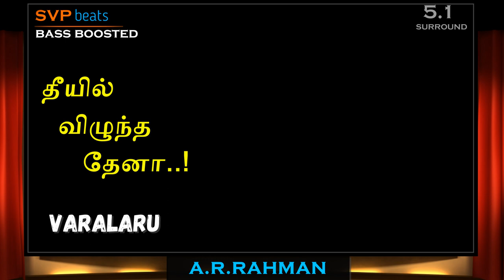2006 ~ A.R.Rahman ~ Theeyil Vizhuntha Thenaa ~ Varalaru ~ 🎼 5.1 SURROUND 🎧 BASS BOOSTED 🎧 SVP Beats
Lovely Mother Song with A.R.Rahman's melting voice...

Song: Theeyil Vizhuntha Thenaa
Singers: A.R. Rahman
Movie: Varalaru
            LYRICS
தீயில் விழுந்த தேனா
இவன் தீயில் வடிந்த தேனா
தாயை காக்கும் மகனா
இல்லை தாயும் ஆனவனா

தீயில் விழுந்த தேனா
தாயை காக்கும் மகனா
இல்லை தாயும் ஆனவனா

மழையின் நீர் வாங்கி
மலையே அழுவது போல்
தாயின் உயிர் தாங்கி
தனயன் அழுவானோ
உயிரை தந்தவளின்
உயிரை காப்பானா
கடனை தீர்ப்பானா
ஏ... ஏ... ஏ...

தங்கம் போலே இருந்தவள் தான்
சருகை போலே ஆனதனால்
சிங்கம் போல இருந்த மகன்
செவிலியை போல ஆவானா

தீயில் விழுந்த தேனா
தாயை காக்கும் மகனா
இல்லை தாயும் ஆனவனா

ஓர் சொல்லில் ஓர் உலகம் அம்மா
உலகெல்லாம் ஓர் சொல்லும் அம்மா

நீ சுமந்த பிள்ளையாய்
நான் இருந்தேன் அம்மா
நான் சுமக்கும் பிள்ளையாய்
நீ ஆனாய்... அம்மா

எனக்கு எதும் ஆனதுனா
உனக்கு வேறு பிள்ளை உண்டு
உனக்கு எதும் ஆனதுனா
எனக்கு வேறு தாய் இருக்கா
ஏ... ஏ... ஏ...

நெஞ்சை ஊட்டி வளர்த்தவளை
கண்ணில் மணியாய் சுமந்தவளை
மண்ணில் விட்டு விடுவானா
மனதில் மட்டும் சுமப்பானா

தீயில் விழுந்த தேனா
தாயை காக்கும் மகனா
இல்லை தாயும் ஆனவனா
தீயில் விழுந்த தேனா
தாயை காக்கும் மகனா
இல்லை தாயும் ஆனவனா

தாயின் மடி தானே
உலகம் தொடங்கும் இடம்
தாயின் காலடியே
உலகம் முடியும் இடம்
உயிரை தந்தவளின்
உயிரை காப்பானா
கடனை தீர்ப்பானா
ஏ... ஏ... ஏ...

கருணை தாயின் நினைவினிலே
கல்லும் கொஞ்சம் அழுது விடும்
கண்ணீர் துளிகள் விழுந்த பின்னே
கண்ணின் மணியும் விழுந்துவிடும்

தீயில் விழுந்த தேனா
தாயை காக்கும் மகனா
இல்லை தாயும் ஆனவனா
தீயில் விழுந்த தேனா
தாயை காக்கும் மகனா
இல்லை தாயும் ஆனவனா
இல்லை தாயுமனவனா
இல்லை தாயுமனவனா..

Male : Yeh…..eh…eh….(3)

Male : Theeyil vizhuntha thaena
Ivan theeyil vadintha thaena
Thaayai kaakkum magana
Illai………
Thaayum aanavana….

Thaayai kaakkum magana
Illai………
Thaayum aanavana….

Male : Mazhayin neer vaangi ..
Malaiyae azhuvathu pol..
Thaayin uyir thangi
Thanayan azhuvaano..
Uyirai thanthavalin
Uyirai kappaanaa…
Kadanai theerpaana ….

Male : Yeh…..eh…eh….(3)

Male : Thangam polae
Irunthaval thaan
Sarugai polae aanatha naal
Singam polae iruntha magan
Seviliyai polae aavaana…

Thaayai kaakkum magana
Illai………
Thaayum aanavana…

Male : Orr sollil orr ulagam amma…aa..
Ulagellaam orr sollum amma…
Orr sollil orr ulagam amma…amma

Male : Nee sumantha pillaiyaai
Naanirunthen amma….
Naan sumakkum pillaiyaai
Nee aanaai …amma…….

Male : Enakedhum aanathunaa
Unakku veru pillai undu..
Unnakethum aanathunaa….. .
Enakku veru thaayirukka…
Ah… ahaaaa….

Male : Yeh…..eh…eh….(3)

Male : Nenjai ooti valarthavalai
Kannil maniyaai sumanthavalai
Mannil vittu viduvaana
Manathil mattum sumapaana…

Thaayai kaakkum magana
Illai………
Thaayumaanavana…

Male : Thaayin madithaanae
Ulagam thodungum idam
Thaayin kaaladiyae
Ulagam mudiyum idam

Male : Uyirai thanthavalin
Uyirai kappaanaa
Kadanai theerpaana
Ah… ahaaaa….

Male : Yeh…..eh…eh….(3)

Male : Karunai thaayin ninaivinilae
Kallum konchum azhudhuvidum
Kanneer thuligal viluntha pinnae
Kannin manigalum vizhunthu vidum

Thaayai kaakkum magana
Illai………
Thaayum aanavana…

Thaayai kaakkum magana
Illai………
Thaayum aanavana…
Illai………
Thaayum aanavana…
Illai………
Thaayum aanavana…